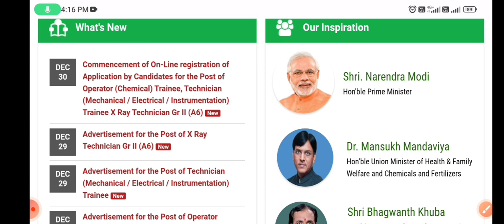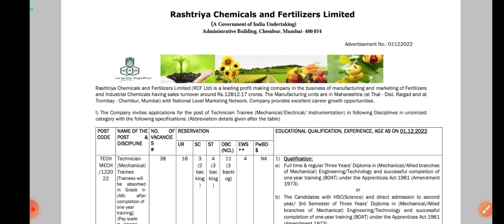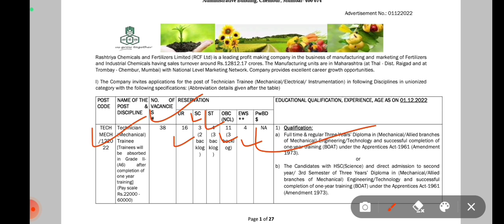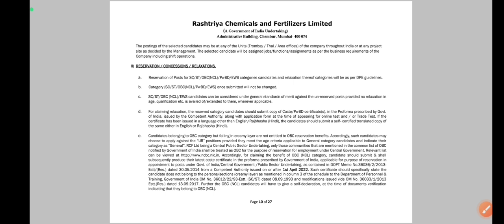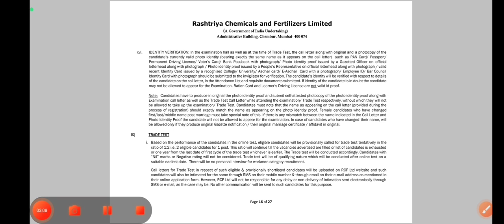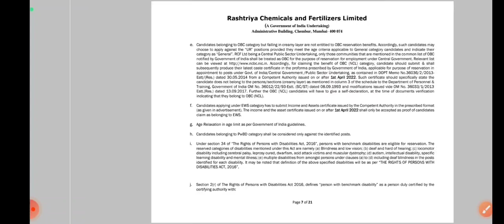RCFL Recruitment Out||Diploma & Degree||Total Post-248||Permanent Job||All Over India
RCFL Recruitment Out

Guys aaj Testbook par offer chal raha. ₹270 me 2 year ka pass
Next year se prices increase ho jayenge.

ERTP0F